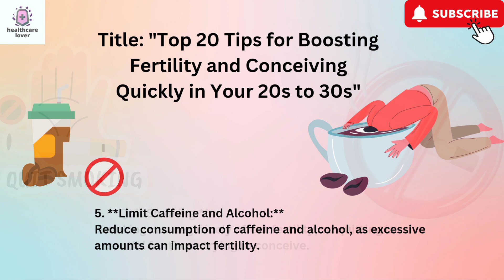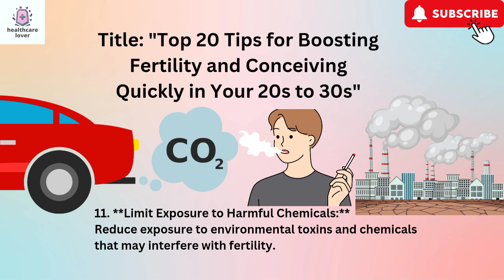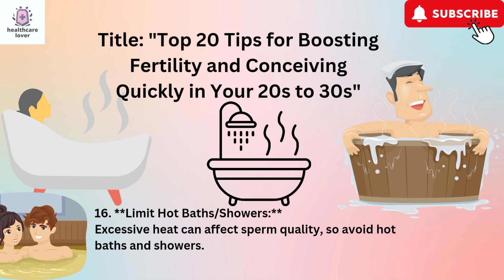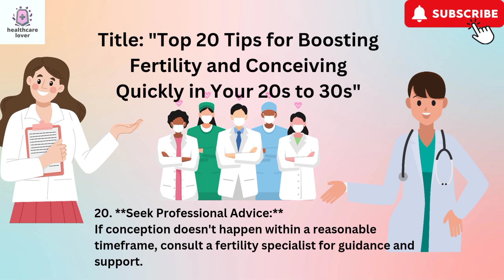"Top 20 Tips for Boosting Fertility and Conceiving Quickly in Your 20s to 30s"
"Unlock the secrets to enhance fertility and accelerate conception in your 20s to 30s with our expert-backed Top 20 Tips. From lifestyle changes to nutritional guidance, discover proactive steps for a smoother fertility journey. Don't miss out on these invaluable insights to boost your chances of conceiving quickly and embark on the path to parenthood with confidence.